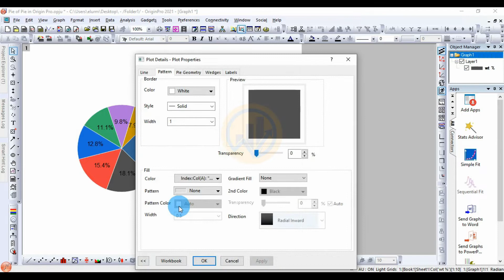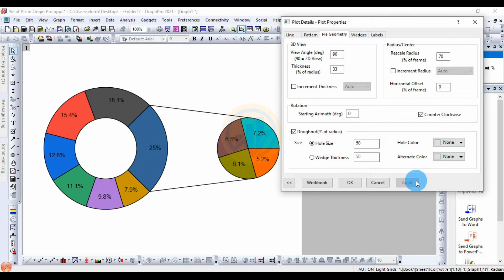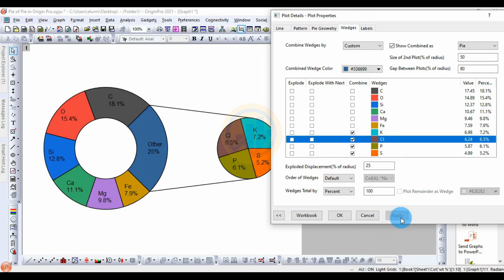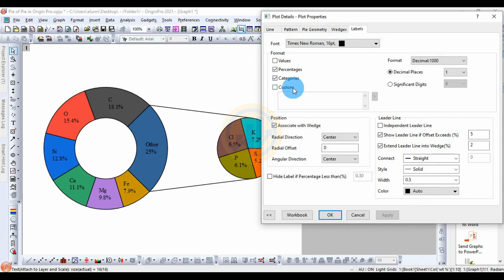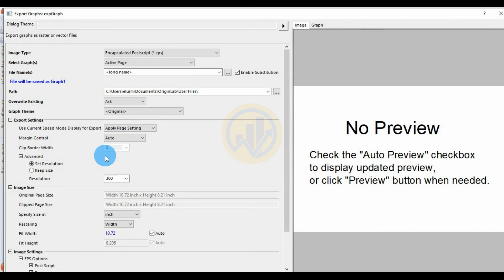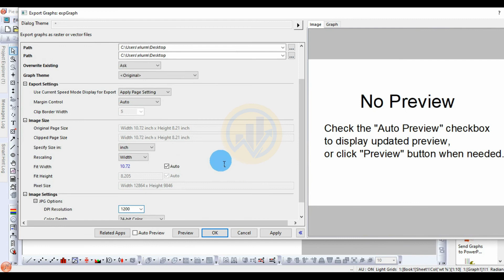Pie of Pie Graph | Origin Pro | Statistics Bio7 | Mohan Arthanari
In this video tutorial, I will show you how to make a Pie of Pie Graph by using the Origin Pro 2021 version.

Data Requirements: XY columns.

Software Version : OriginPro 2021